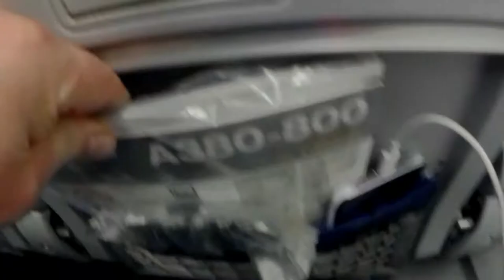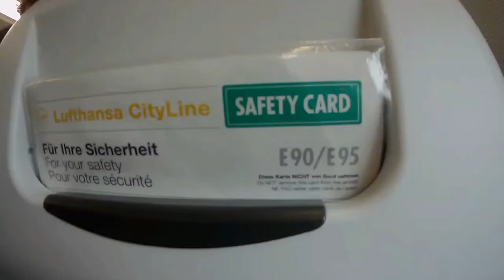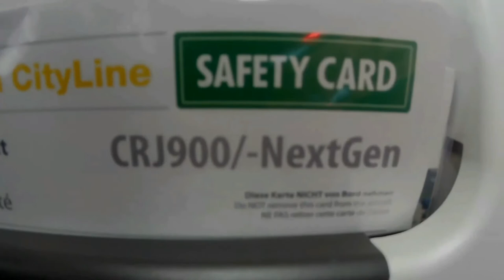Spotters 2017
Moje małe odwiedziny na EPKT i wrzutki z lotów.